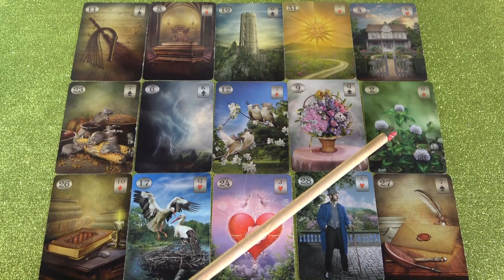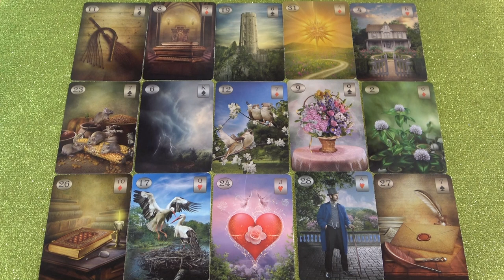Kapsz egy szerelmi üzenetet ❤❤❤